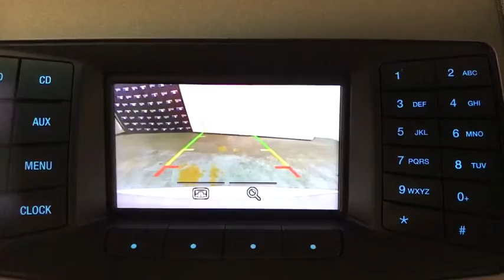2017 Ford Taurus Miami Shores, Aventura, Miami Beach, Miami Lakes, Miami, FL R17412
Oxford White Used 2017 Ford Taurus available in Miami Shores, Florida at Tropical Chevrolet. Servicing the Aventura, Miami Beach, Miami Lakes, Miami, FL area.

Tropical Chevrolet
8880 Biscayne Blvd

Oxford White 2017 Ford Taurus SEL FWD 6-Speed Automatic with Select-Shift 3.5L V6 Ti-VCTbrbrRecent Arrival! 18/27 City/Highway MPGbrbrAwards:br  * 2017 KBB.com 10 Most Awarded Brands   * 2017 KBB.com Brand Image AwardsbrbrbrReviews:br  * Excellent results in crash tests; rides comfortably and quietly on the highway; giant trunk is one of the roomiest in the large sedan class; available all-wheel drive for enhanced wet-weather traction. Source: Edmunds